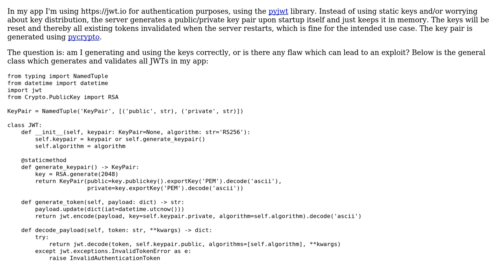Code Review: Generating public/private RSA key pair programmatically, using it for JWTs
With thanks & praise to God, and with thanks to the many people who have made this project possible! | Content (except music & images) licensed under CC BY-SA | Music | Images & others | With thanks to user Maarten Bodewes user deceze and the Stack Exchange Network Trademarks are property of their respective owners. You are responsible for your own actions.